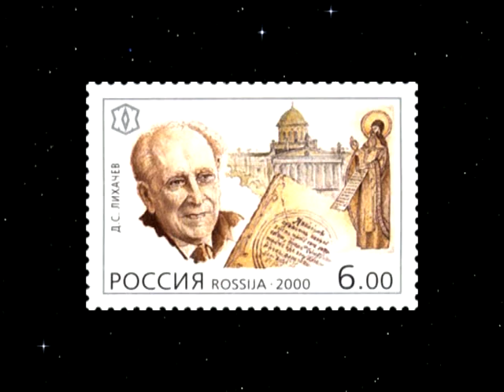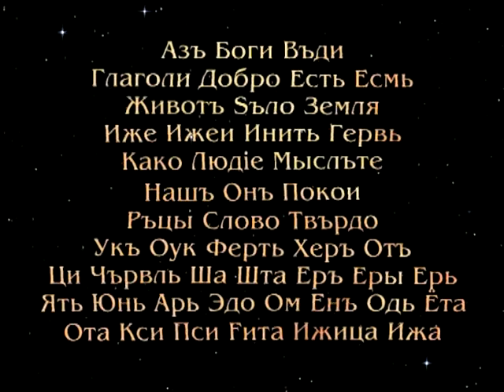Для чего переписывается история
- цель проекта ИГРЫ БОГОВ - привлечь внимание к ресурсам внутреннего мира человека, узнать, исследовать и сделать известными знания и опыт наших Щуров и Пращуров для восстановления способностей к восхождению по духовному пути эволюции. А также, научиться применять накопленный тысячелетиями опыт в повседневной жизни.